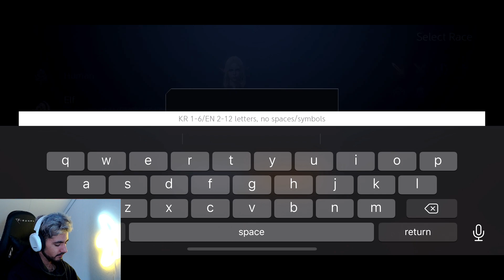Lineage 2M | Review - New MMORPG is Worth Playing? iOS & Android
Checking out Lineage2m had its global launch today! Letting you know if it is worth playing or not!

Intro: (0:00)
Classes: (0:31)
Gameplay: (3:07)
Review: (9:45)